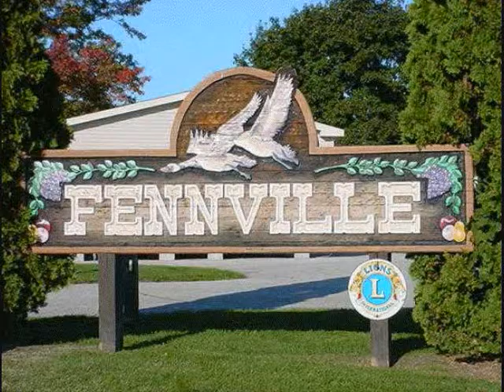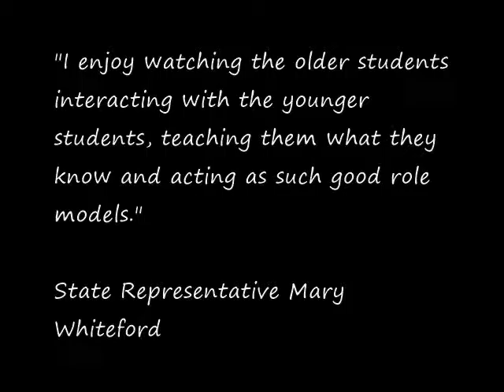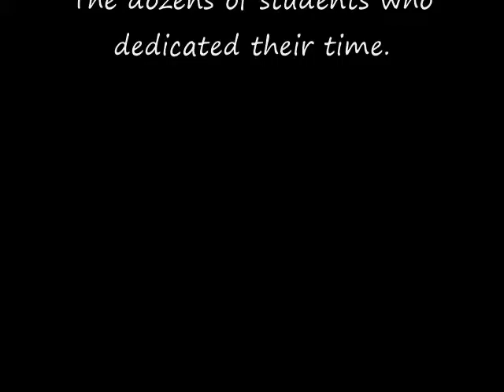Fennville Salmon in Classroom 2016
This project shares the work of Fennville HS students in 2016 to raise and release salmon in the Kalamazoo River as part of the Department of Natural Resources Salmon in the Classroom project.